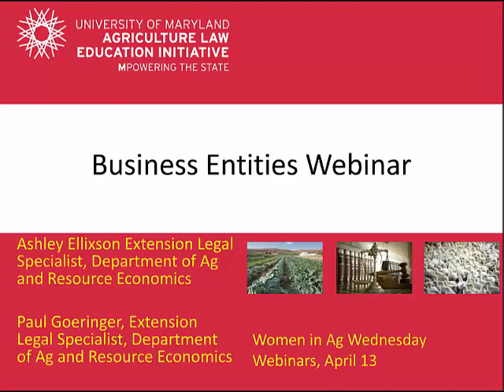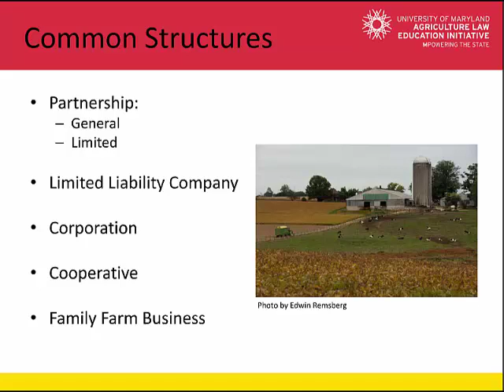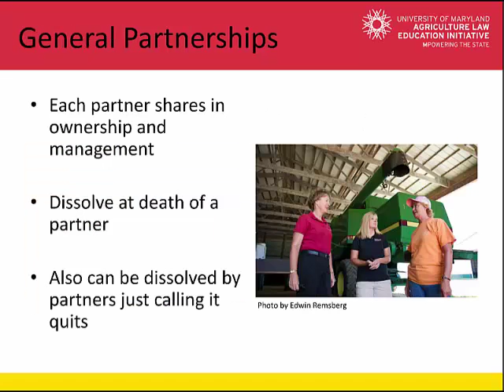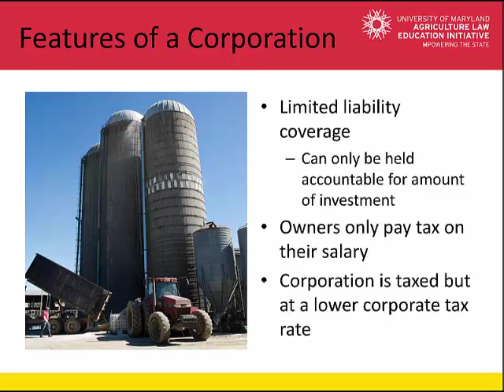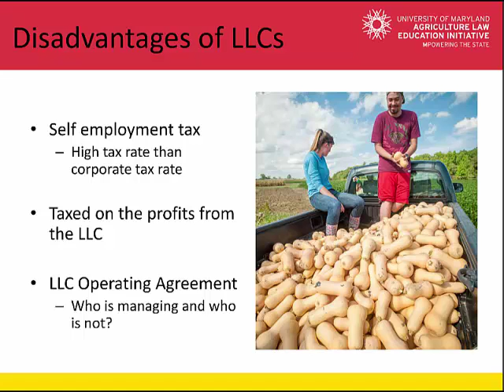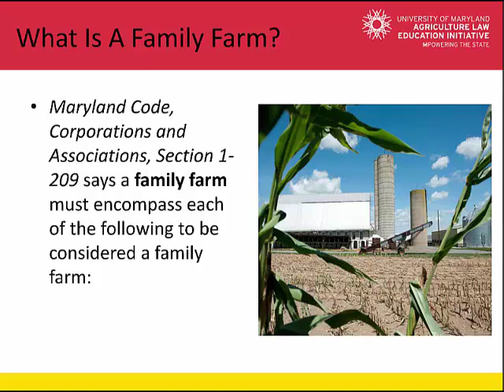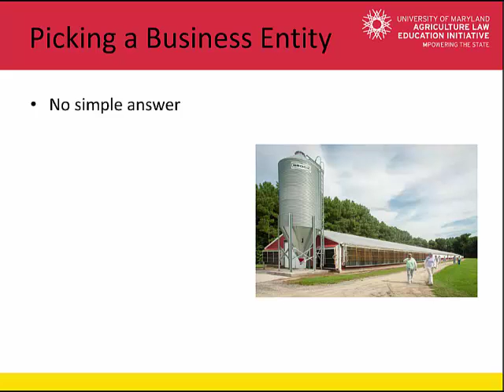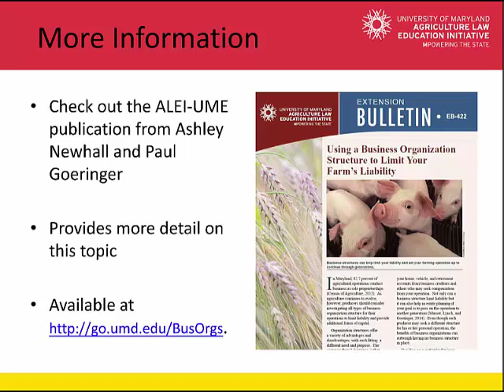Deciding on a Business Structure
Business structures can often be one of the simplest tools producers can utilize to limit their business liability.  At the same time, they often confuse those considering adopting one as a tool to utilize in their business.  This webinar will cover business structures from the simplest (sole proprietorship) to the most complex (corporation and cooperative) to better help producers understand how to utilize them in their operations.  Speakers will be Ashley Ellixson and Paul Goeringer, both Extension Legal Specialists with the Department of Agricultural and Resource Economics and partners with the Ag Law Education Initiative.